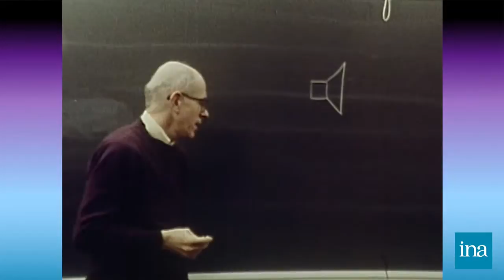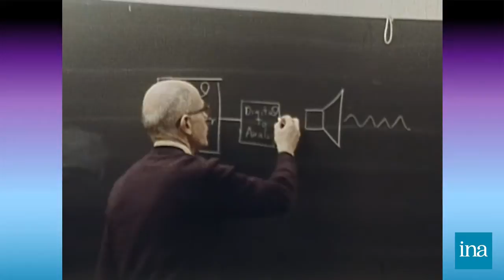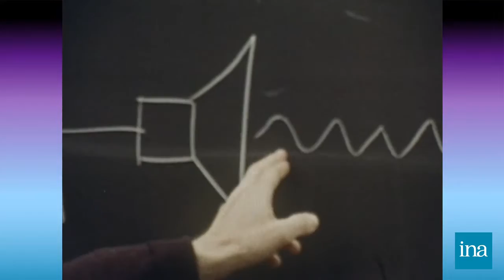ELECTRO LIFE #17 Ondes digitales | Archive INA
Qu'est-ce qu'un son digital ? Réponse avec l'ingénieur informaticien Max Mathews